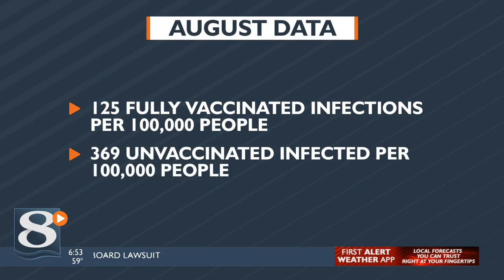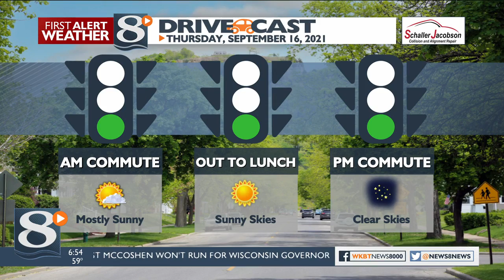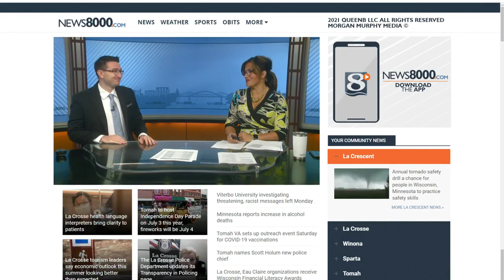Your Morning News Now for Thursday